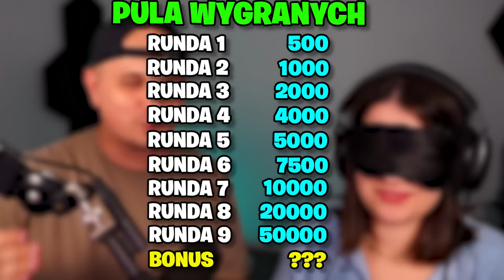ZGADNIJ CO TO ZA DZWIĘK O 100.000 V-DOLCÓW w Fortnite z Ewela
💎Użyj kodu EWELA w sklepie!
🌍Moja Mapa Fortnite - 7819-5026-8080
W dzisiejszym odcinku Ewela musi odgadnąć co to za dźwięk w Fortnite Battle Royale o 100.000 V$!